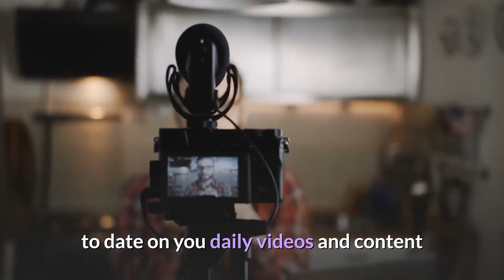10 anti ageing tips If You Want Younger Looking Skin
QUOTES:

“We want to go beyond what nature created for us and the environment. We want to optimize. The average person isn’t even close to their genetic potential. So, we want to go beyond your genetic potential.